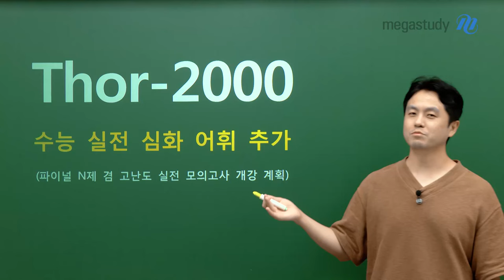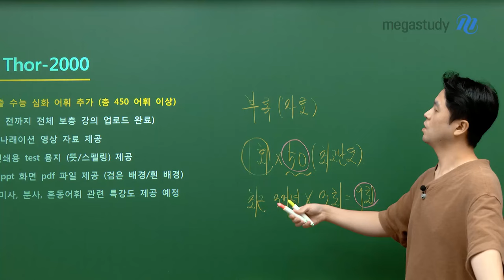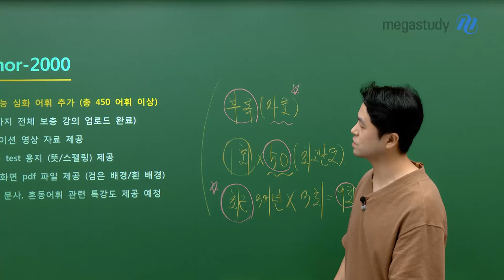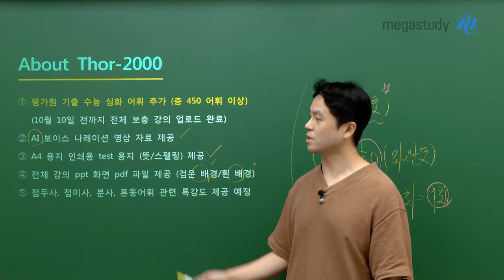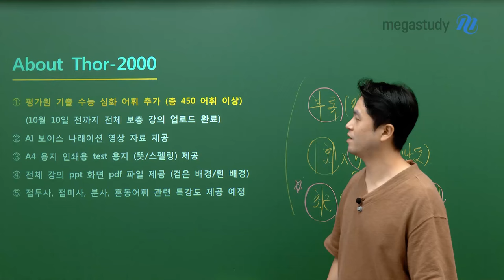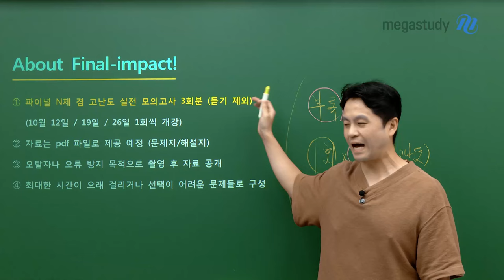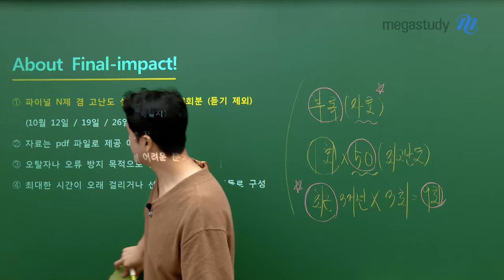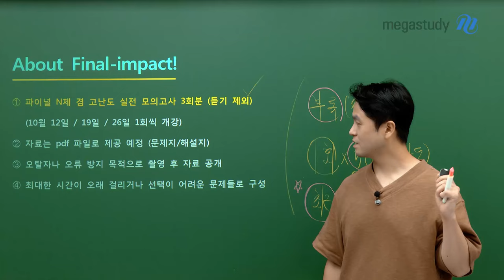[메가스터디] 영어 곽동령쌤 - Thor-2000 수능 실전 어휘 심화 추가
Final에 도움 되는 곽동령쌤 강좌
여러분들의 의견을 수렴하여 만들었습니다!

💥 Thor-2000 ★
최근 평가원 기출에 출제된 심화 어휘 약 450개 추가
나레이션 영상 자료 및 테스트지 제공!

💥 Final-impact
파이널 N제 겸 고난도 독해 모의고사 3회분
PDF 파일로 제공!

자세한 소개는 영상으로 확인하세요 ≫